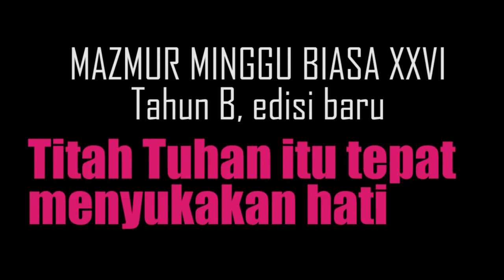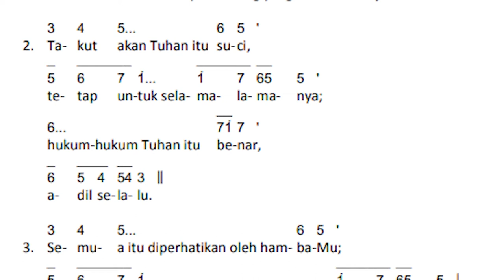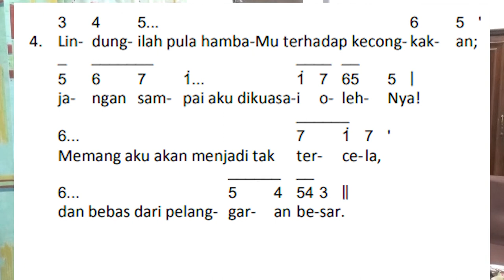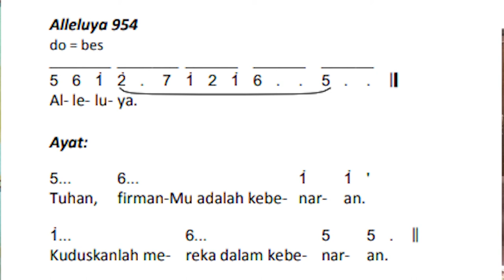Mazmur Minggu Biasa XXVI, 26 September 2021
Titah Tuhan itu tepan menyukakan hati, minggu biasa xxvi tahun B edisi baru